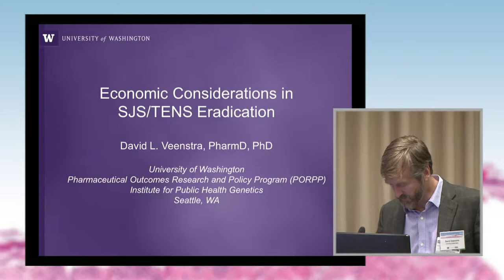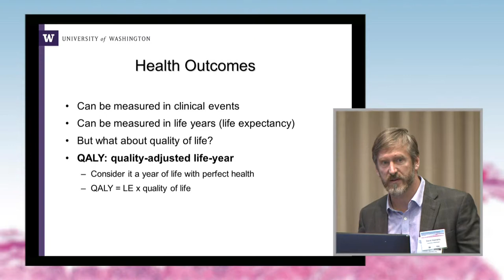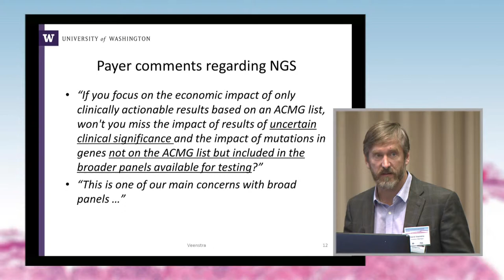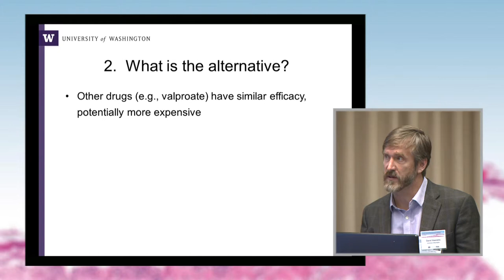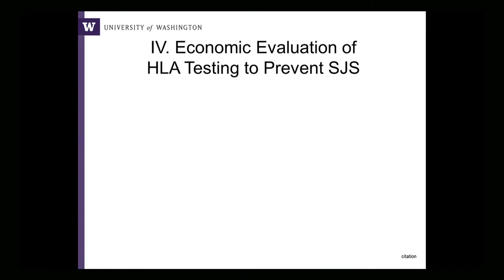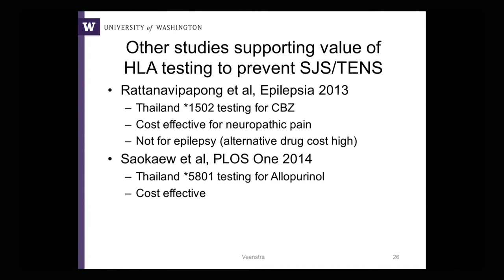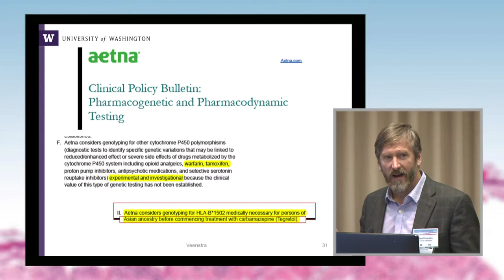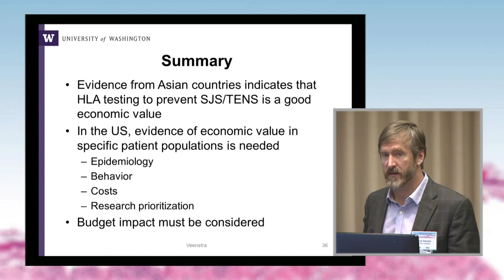Health economics, policy implementation, and cost-effectiveness research - David Veenstra